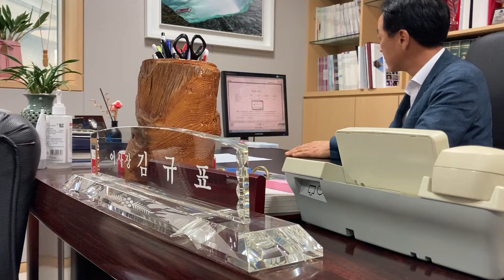[명덕마을소개] 서부 새마을금고 김규표 이사장